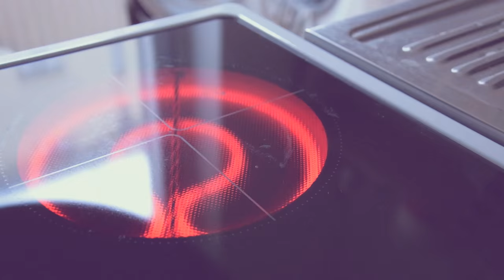ROSENKOHL: So schmeckt er auch!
Rosenkohl? Als Kind fand ich ihn fürchterlich. Später auch. Bis ich gemerkt habe, dass Rosenkohl gar nicht stundenlang im Wasser köcheln muss. Dieses Rezept lässt ihn knackig frisch und es schmeckt so viel besser! Probiert es aus!

REZEPT
Zutaten für 2 Personen:

2 Händevoll Rosenkohl
1 Zwiebel
200 g Räuchertofu
1 EL Olivenöl
Salz & Pfeffer

Dazu passen prima Ofenkartoffeln!

MEINE KOCHBÜCHER
➝ Vegan for fit ›
➝ La Veganista ›
➝ Sophias vegane Welt ›

BÜCHER EMPFEHLUNGEN
➝ Die High Carb Diät ›
➝ Karnismus – Eine Einführung ›